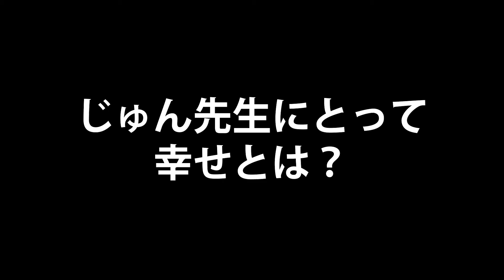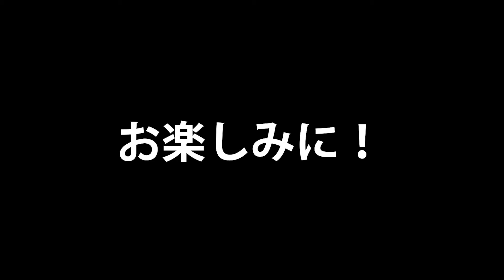じゅん先生の右腕が語る人財育成論【札幌じゅん先生と対談 #5】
次（第6話）はこちら。

じゅん先生との特別対談 第5話の今回は、じゅん先生の右腕、渋谷店長が経験談を語ります。

ここまで、じゅん先生にお話を伺って参りましたが、では実際にじゅん先生の右腕として働かれている渋谷店長が、人材育成をどのように捉えられているのか。

また、じゅん先生から見た渋谷店長は、どのように映っているのか…。

渋谷店長が語る横で、「うんうん」と頷くじゅん先生の表情と仕草が、編集スタッフの私にとって非常に印象的でした。

是非、ご覧いただいて、皆様の環境での人財育成にお役立てください。

エフエムしろいしパーソナリティ／DJ